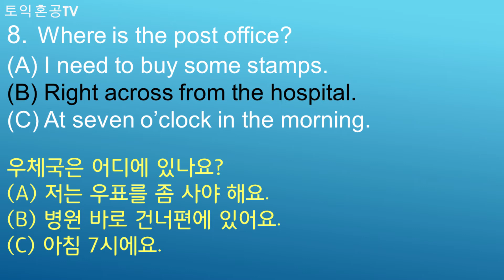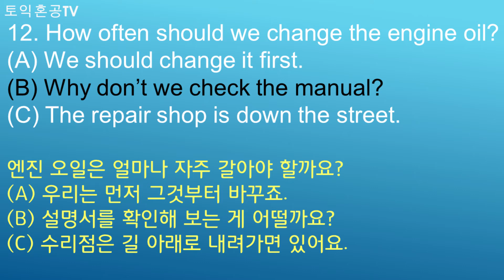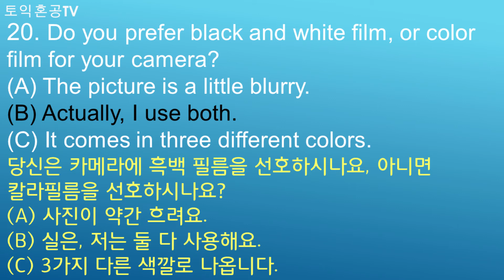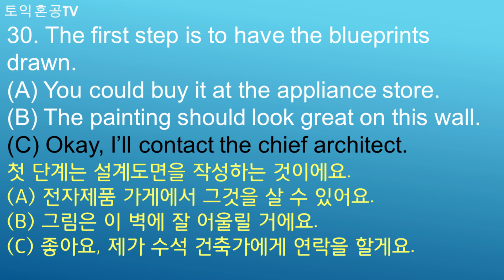토익 파트2 순발력 연습에 좋은 25문제 Test13입니다.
토익 Part2 문제와 문제 사이를 줄였습니다. 페이스가 빠르게 진행되는 25문제입니다.  P2는 이전 문제 답에 자신이 없을 때 바로 찍고 다음 문제에 집중하는 것이 중요하죠. 6분 33초부터 정답과 해석입니다.